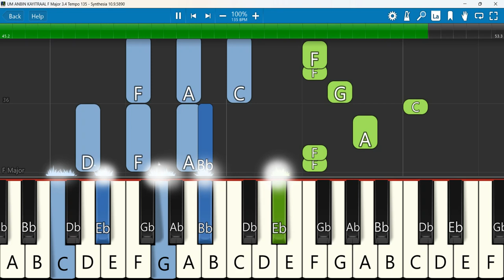UM ANBIN KAYITRAAL Keyboard Notes F Major 3/4 Tempo 135 | உம் அன்பின் கயிற்றால் | DAVIDSAM JOYSON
UM ANBIN KAYITRAAL | DAVIDSAM JOYSON | STEPHEN J RENSWICK | TAMIL CHRISTIAN SONG 2020
Keyboard Notes